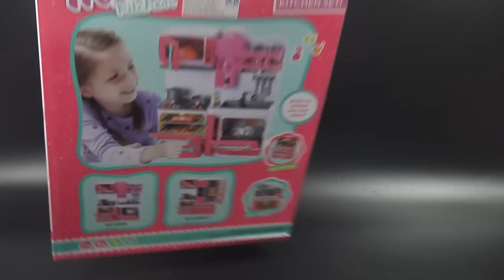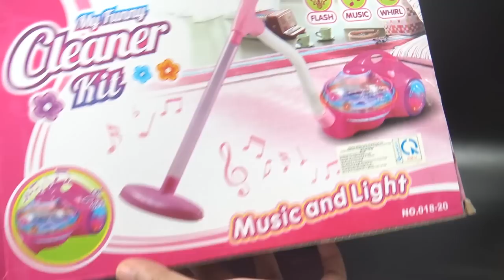8 Minutes Satisfying with Unboxing Fridge,Vacuum,Coffee Maker Battery Toys Sound Like Real Machines